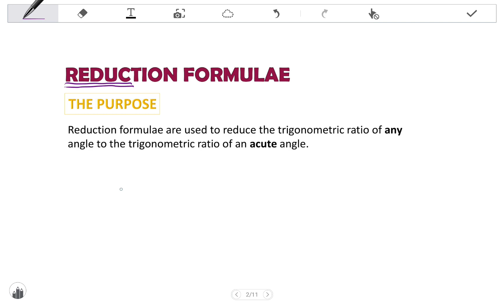11 TRIGONOMETRY Reduction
In this video I explain the reduction formulae.